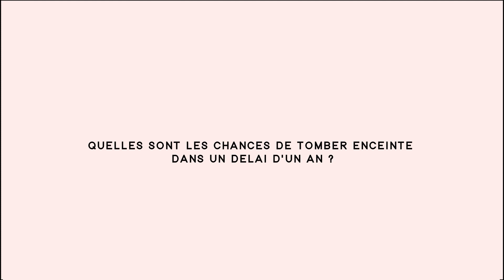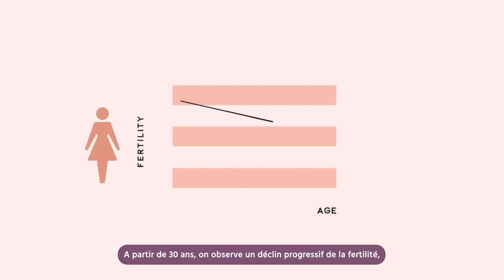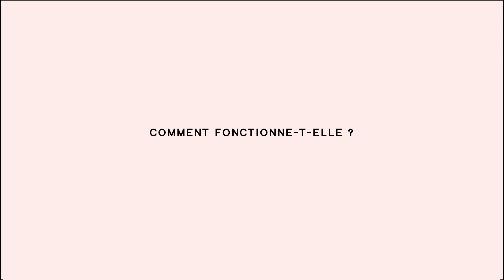Interview du docteur et gynécologue Maarten Wiegerinck à propos de la Coupe de conception FERTI-LILY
Découvrez dans cette vidéo le gynécologue Maarten Wiegerinck et son expérience avec les couples qui essaient de concevoir un enfant.
Dans ces questions-réponses, le Dr Wiegerinck évoque certaines des questions les plus fréquemment posées par les couples qui essaient de concevoir un enfant. Découvrez également la coupe FERTI-LILY vu par un gynécologue spécialisé en fertilité.

00:00 - Introduction
00:08 - Présentation du Dr Maarten
00:37 - Vos chances de tomber enceinte en un an
00:52 - Les facteurs qui affectent la fertilité
01:35 - Augmenter vos chances de conception
01:53 - La coupe de conception Ferti·Lily
02:07 - Fonctionnement de la coupe
02:44 - Pourquoi choisir Ferti·Lily
03:15 - Conclusion

En nous contactant par téléphone au 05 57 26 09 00.

► La garantie Bivea : Bivea en assure le SAV et vous apporte un soutien sur son utilisation.
Pour toutes questions sur son utilisation, vous pouvez nous appeler au 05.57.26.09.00.